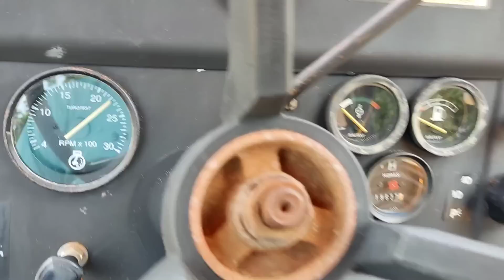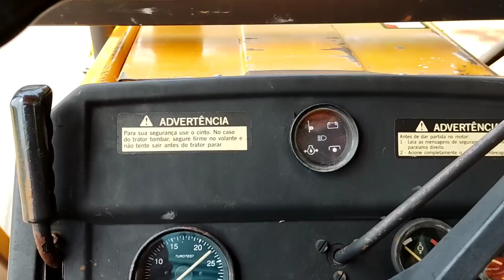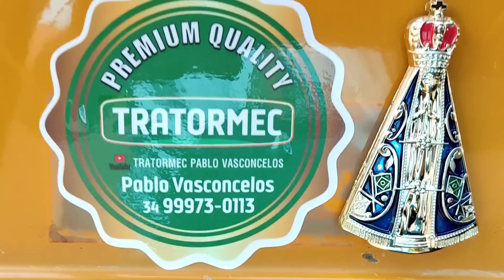VALMET 785!!! UM TALENTOMEC TOP E MAIS DÉCADAS DE TRABALHO NO 12!!! VEJA ANTES E DEPOIS...